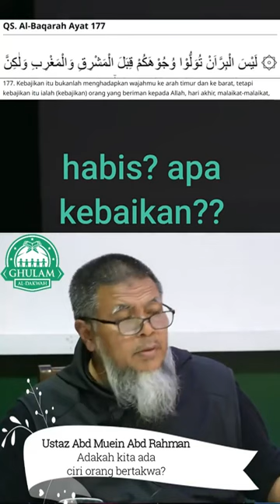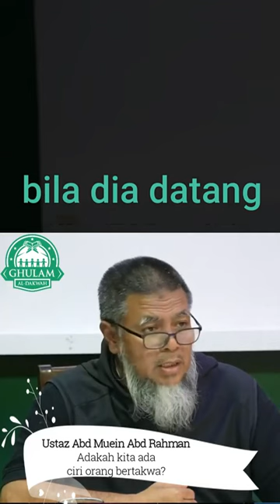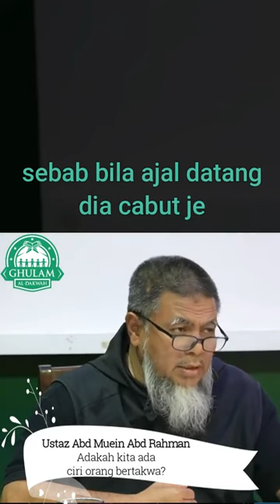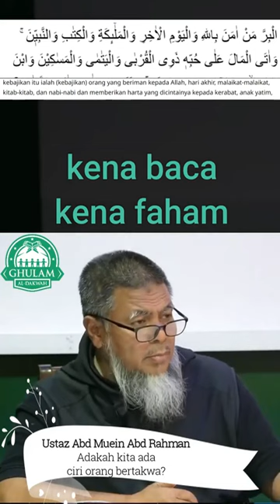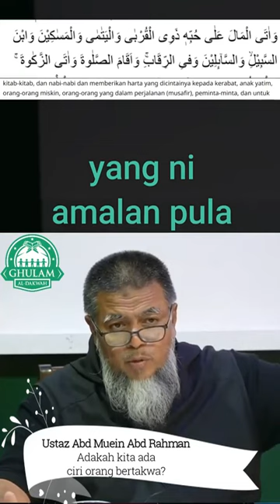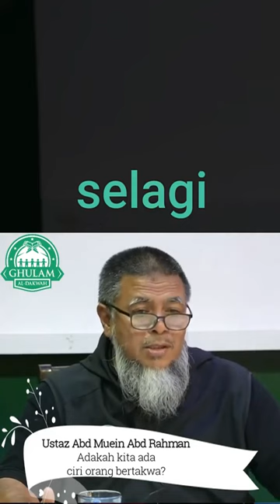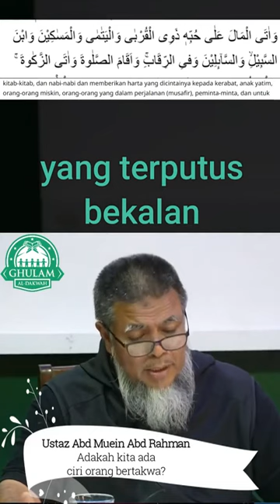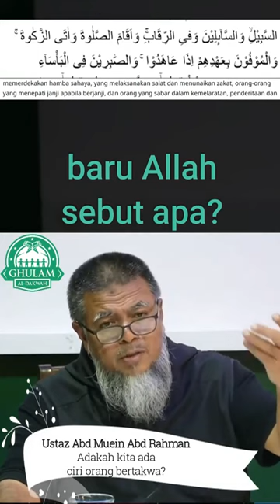12) Adakah Kita Ada Ciri Orang Bertakwa? | Ustaz Abd Muein Abd Rahman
Perjumpaan Dengan Pelajar Tadabbur Tawau, Sabah
Tujuan? Tujuannya supaya kita nak pastikan pelajar-pelajar tu, setakat mana mereka faham? Dan kalau faham, mereka dah amal ke belum? Kalau dah amal, dah sampai ke belum? Kalau tak sampai, kenapa? Kalau tak amal, kenapa? Sebab setiap apa yang kita buat, mesti ada tujuan, betul kan?
Ini adalah antara link-link terkini bagi memudahkan viewer untuk mendapatkan maklumat terkini tentang GAD. Silakan share dan sebarkan supaya ramai yang tahu tentang GAD.
Semoga bermanfaat.